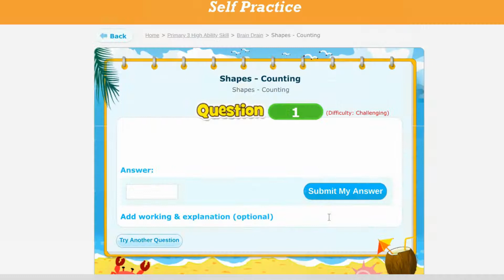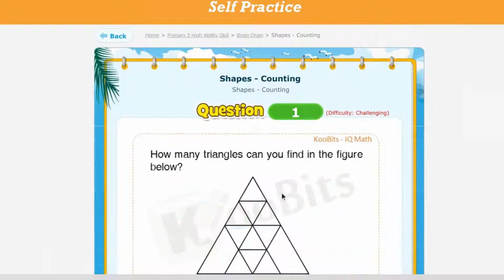IQ Questions for kids to master math online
Looking for a trusted source to expose your kids to higher order IQ questions?  Our IQ tests are certified up to math Olympiad or APSMO levels (for year 5 and 6 only).  We also have fully worked solutions for every question.  This means you get instant feedback and you can focus on understanding the question, not stress over how to solve them.  Practice online with access 24 x 7 from your home.  Want to prepare for Australian Mathematics Competition (AMC math) tests?  ​Look no further.  Take a look at our unique software that can make your kids smarter!